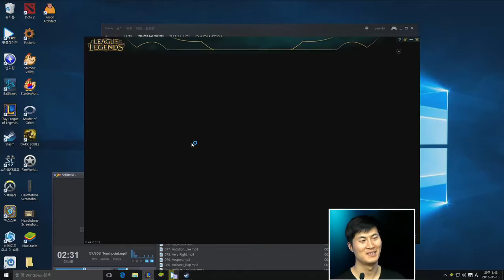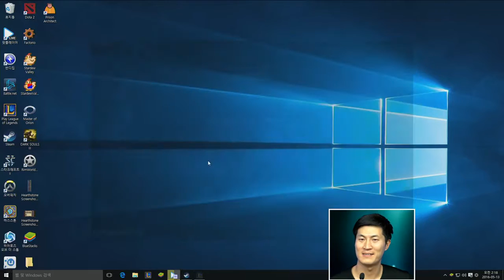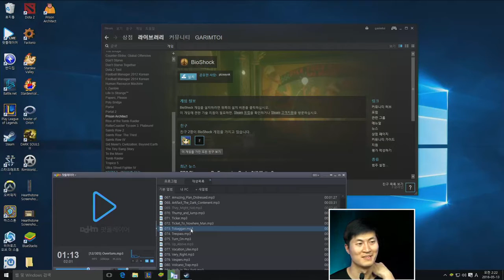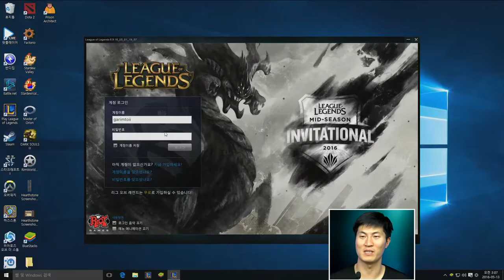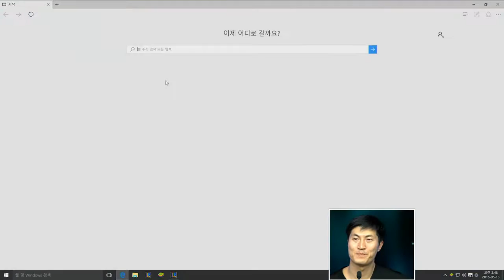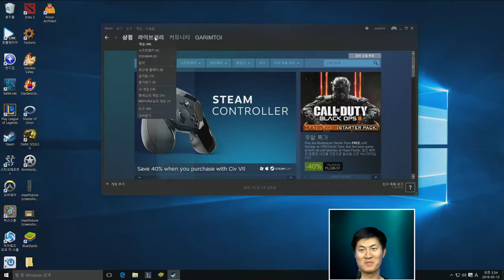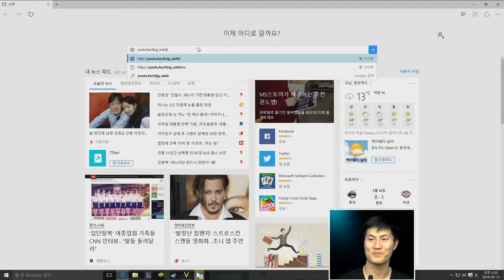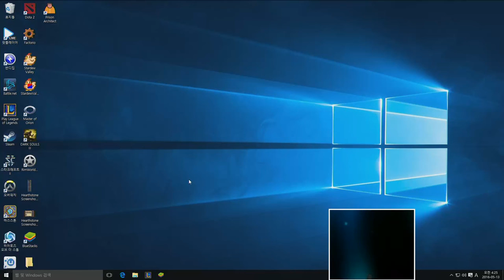[호우호우 20화] 3부 20160512 Free